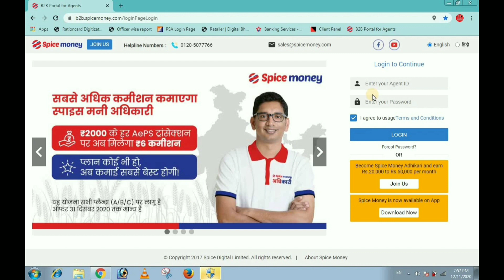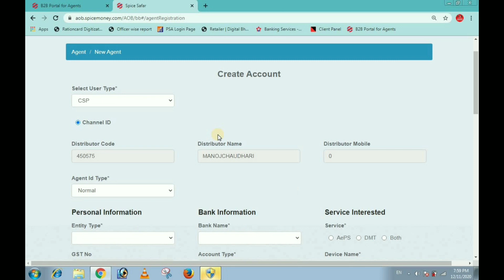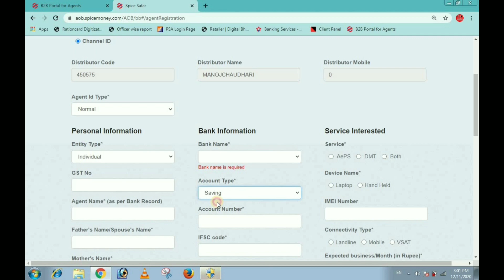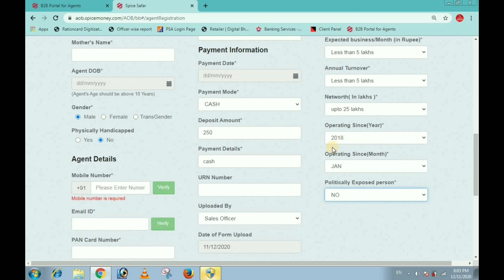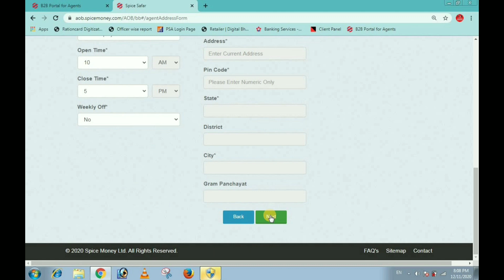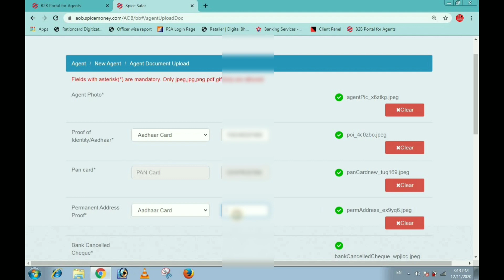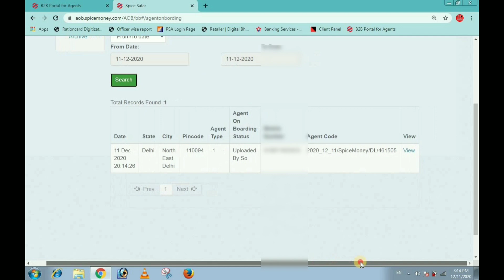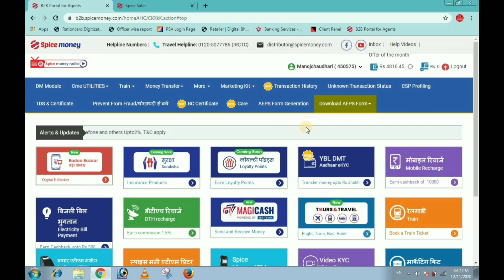How to Create Spice money Retailer id !! Spice Money Distributer id se Retailer id kaise Banaye !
Spice Money Retailer id Kaise le ! Spice Money id kaise Banaye ! How To Take Spice money Retailer id

Spice Money New Update !! IFFCO Bazar Live !! Spice Money Badda Bazar क्या है? पुरी संपूर्ण जानकारी

Spice Money Thermal Printer Unboxing Full Details स्पाइस मनी प्रिंटर COD में कैसे ले पुरी जानकारी

How To Morpho Installation Prosses In Spice Money स्पाइस मनी में मोरफॊ सेटिंग्स कैसे करें 2020 में

Spice money Aadhaar ATM services

स्पाइस मनी रिटेलर आईडी लेकर आप कमा सकते हैं 1 महीने में 20 से 30 हजार तक आपको एक बार 500 रुपए इनवेस्ट करना है आईडी के लिए।
स्पाइस मनी में ज्वाइन होने के लिए आपको 500 रुपए लगेगा आपका डॉक्यूमेंट भेजना होगा आपका आईडी 12 घंटे में मिल जाएगा। ऐ कम्पनी प्राइवेट लिमिटेड कम्पनी है इसमें आपको पेमेंट्स पहले नहीं करना होगा आईडी मिलेगा बाद पेमेंट करना हैं।डॉक्यूमेंट क्या - क्या भेजना है नीचे दिया गया है।
       रिटेलर रिक्वेस्ट डॉक्यूमेंट 👇👇

1/ आधार कार्ड
2/ पेन कार्ड
3/ बैंक पासबुक/
4/ पासपोर्ट साइज फोटो
5/ वीडियो
6/ मोबाइल नंबर
7/ ईमेल आईडी
8/ पेमेंट्स स्क्रीन शॉट

    स्पाइस मनी में तीन प्लान है नीचे दिया गया है 👇👇

                    (A)

  100-199               RS.0
  200-999               RS.0.5
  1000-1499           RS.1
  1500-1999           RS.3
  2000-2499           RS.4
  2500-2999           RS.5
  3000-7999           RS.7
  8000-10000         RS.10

                      (B)

  100-199                RS.0
  200-999                RS.0.5
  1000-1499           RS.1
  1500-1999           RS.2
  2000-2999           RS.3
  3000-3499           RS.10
  3500                     RS.5

  100-199                RS.0
  200-499                RS.0.5
  500-999                RS.1
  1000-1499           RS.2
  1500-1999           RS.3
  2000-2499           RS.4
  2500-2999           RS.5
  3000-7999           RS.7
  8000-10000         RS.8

आप है स्पाइस मनी अधिकारी
आपका भरोसा,हमारी पहचान।

Spice Money Big Update Account Opening Service Live क्या आप में Account Opening का Options नहीं है

Spice Money Big Update Now Three Commission Plan Live अब स्पाइसमनी 3 प्लान में से किसी प्लान को चुने

How To Use Falcone Device in the fino Payment Bank,फलकॉन Device फिनो पेमेंट बैंक कैसे चलाए details